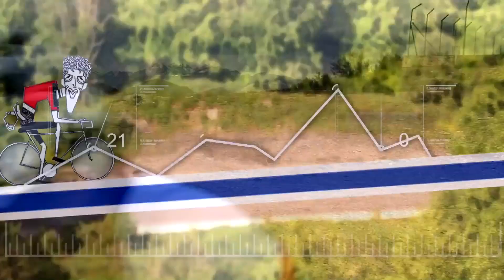Pericopuerto 2016 Et 8 Vuelta a España La Camperona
Reportaje de Pedro Delgado del final en montaña de la 8ª etapa de la Vuelta Ciclista a España 2016, con final en La Camperona, Sabero (León).